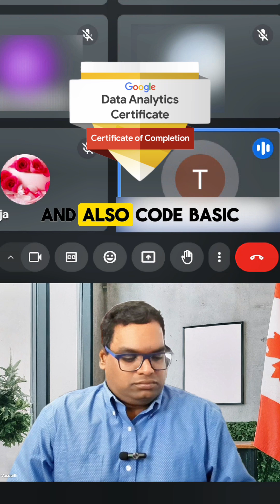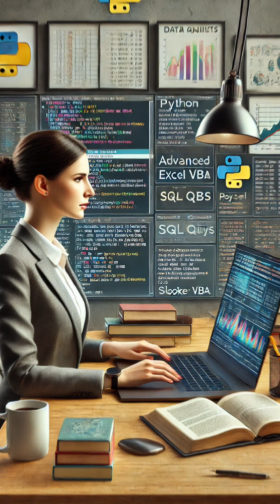🎯 Switching to Data Analytics with an HR Background?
🎯 Switching to Data Analytics with an HR Background? Here’s How to Do It Right!

💡 Transitioning from a 10-year HR career to Data Analytics might seem challenging, but with the right approach, it’s absolutely achievable!

👉 Step 1: Build Technical Skills
✔ Learn Python basics for data manipulation.
✔ Master Advanced Excel (including VBA).
✔ Dive into tools like Power BI, Tableau, Looker, and SQL queries.

👉 Step 2: Gain Confidence
💪 Certifications like Google Data Analytics are a great start, but hands-on practice is key.
🎯 Spend 6 months honing your skills to confidently handle interviews and technical assessments.

👉 Step 3: Strategize Your Job Hunt
🔍 Highlight transferable skills from HR, such as working with data and decision-making.
🚀 Tailor your resume to showcase your newfound technical expertise and projects.

🌟 Pro Tip: Confidence in interviews comes from preparation! Pair your certifications with real-world projects to stand out in the competitive job market.

💬 Thinking about transitioning to Data Analytics? Drop your questions below, and let’s discuss your path forward!

Thanks
Rambabu Vasupilli

COME SAY HI ON SOCIAL 👋

WANNA GET MENTORED BY ME?